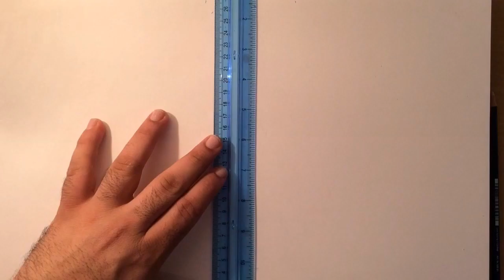How to draw Arabic Ewer كيف ترسم دلة عربية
إذا أعجبك الفيديو أرجو وضع علامة الإعجاب والاشتراك في القناة لمتابعة الجديد

كيف ترسم قلادة من الكريستال

كيف ترسم حصان كريستالي -
How to draw a tree -
How to draw a mazing things: Glasses, pen and notebook
How to draw Mazing butterfly & flower part 2
How to draw Mazing butterfly & flower part 1
رسومات شخصيات كرتونية
Cartoon Drawing